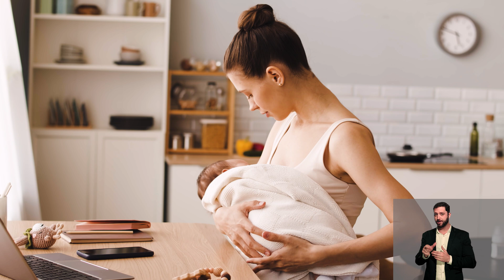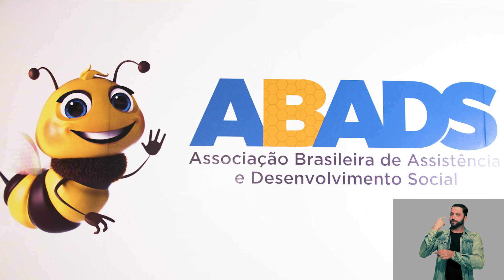Matéria dia das Mães | A força incomparável das Mães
O dia da mulher mais importante de nossas vidas, é dia das mães e preparamos uma matéria muito especial.